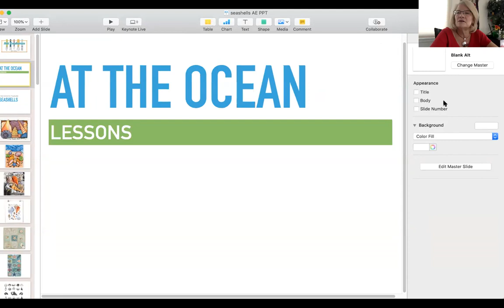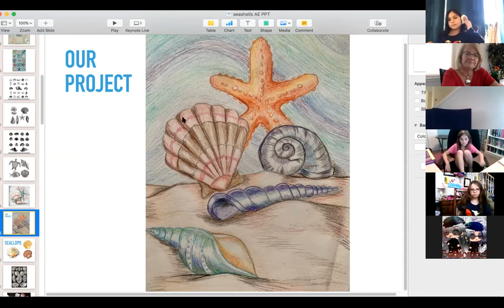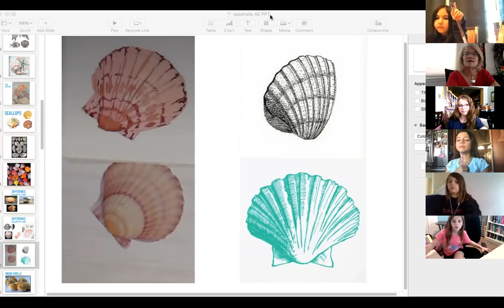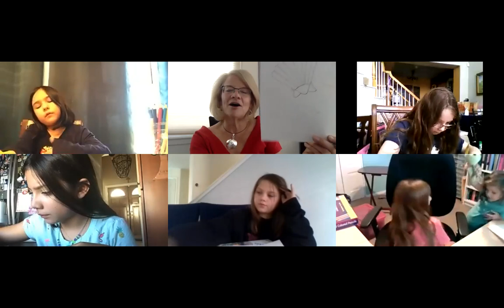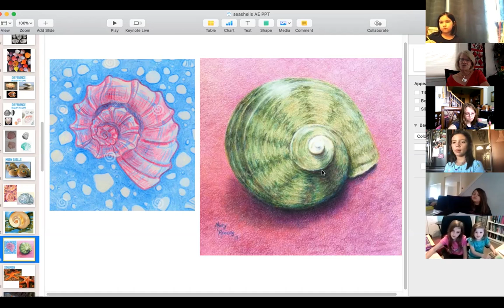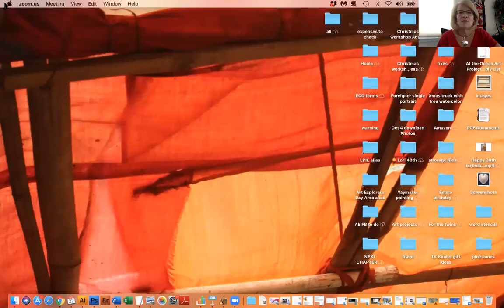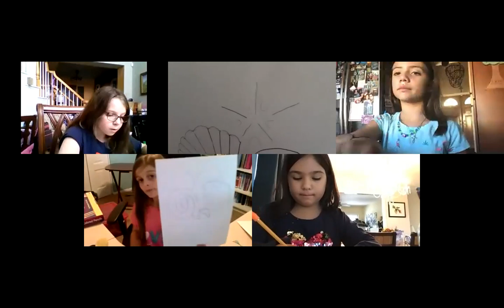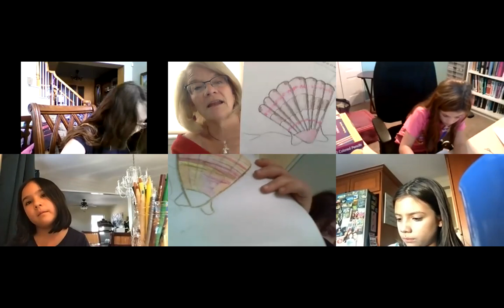sea shells art1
Art Explorers step by step lesson on how to draw a scallop, moon shell, and starfish.